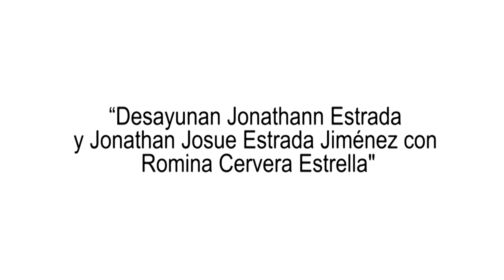“Desayunan Jonathann Estrada y Jonathan Josue Estrada Jiménez con Romina Cervera Estrella”